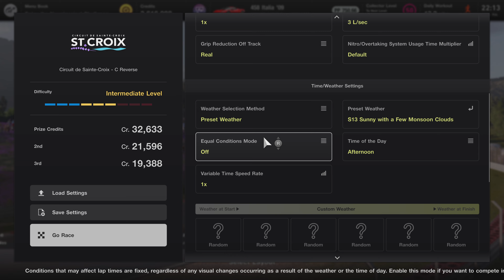[CUSTOM] 2023 Champions League Qualifier A / 2009 Ferrari 458 Italia | Gran Turismo 7 PS5